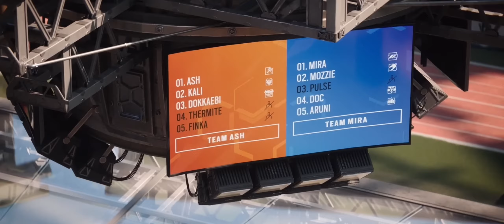5 Vs 5 battle || Rainbow six siege gameplay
to all type of gaming! Join us for high-quality game clips from a variety of genres and platforms, including exclusive PS5 content. If you're a true gamer, this is the channel for you.